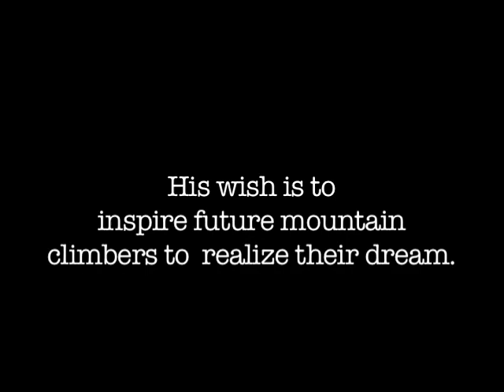Denali Climb 1958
Bruce Gilbert narrates the 1958 climb of Mt McKinley. Second ascent of the West Buttress. Bruce now lives in Haines, Ak. He is 80 years old.